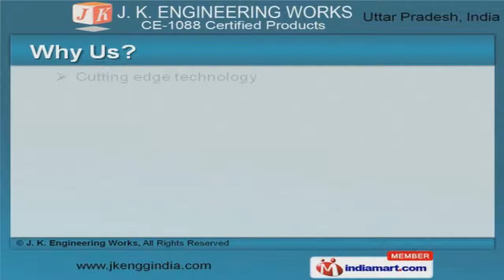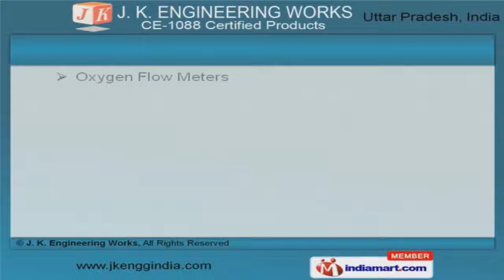Medical Gases Pipeline System & Equipment by J. K. Engineering Works, Noida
Welcome to J. K. Engineering Works, Manufacturer & Exporter of Medical Gases Pipeline System Equipments. Established in 1981, at Noida, we are an ISO 9001:2008, CE & NSIC Certified Company. We Cater to Indian Subcontinent & East Europe. Cutting edge technology & competitive prices help us to serve Clientele like Apollo Hospital & PD Hinduja Hospital. We offer a vast range of Gas Outlet Points, Bed Head Panels, OT & ICU Pendants. Our clients can avail from us an exquisite range of Single & Double Arm Pendants. We offer Area Alarm & Medical Gas Control Panel to the esteemed customers in varied technical specifications. Oxygen Flow Meters & Ward Suction Units offered by us are extremely reliable. We are engaged in offering superior quality Scrub Sinks & Nurse Call Systems. Along with that we offer Operation Theater & ICU Bridges that are a class apart.